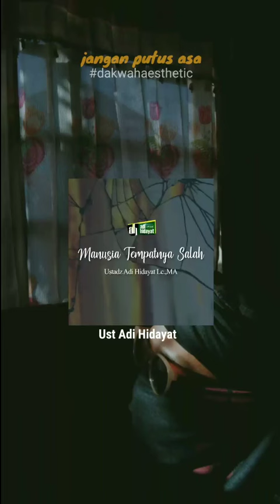CERAMAH UST. ADI HIDAYAT - MANUSIA TEMPATNYA SALAH | Salingka Sayang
SALINGKA SAYANG